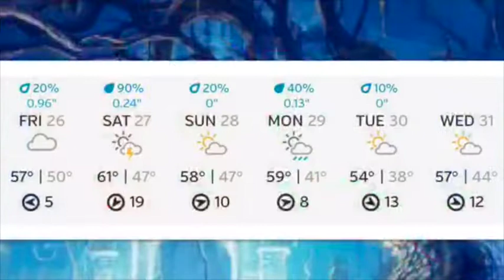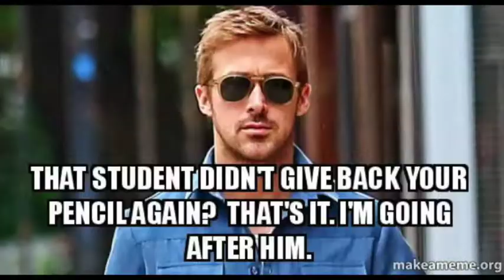Mullica Howl 10 26 18